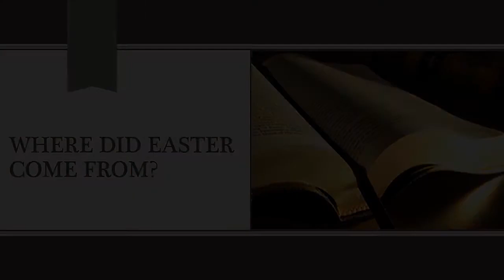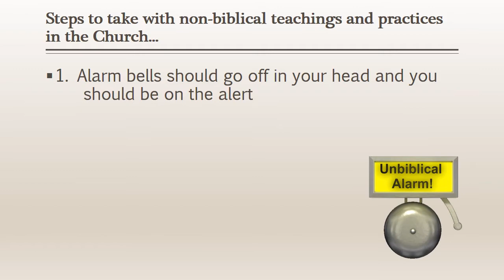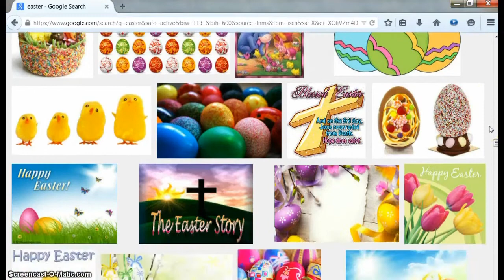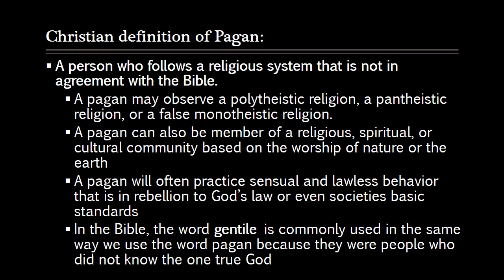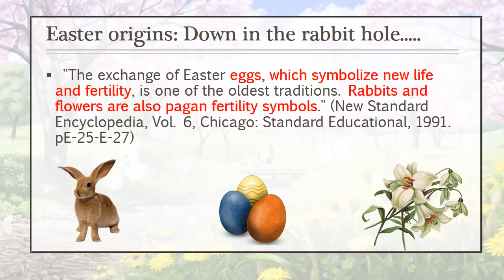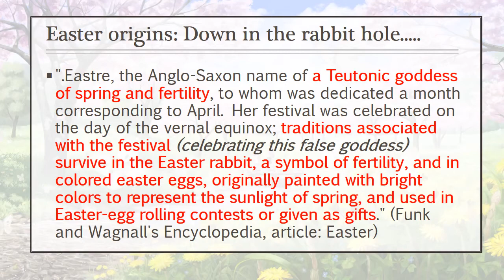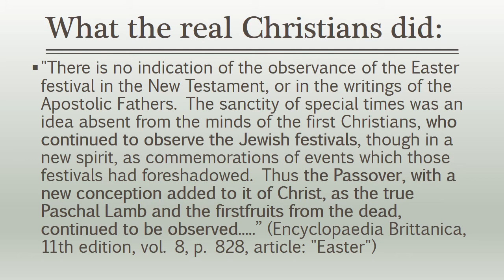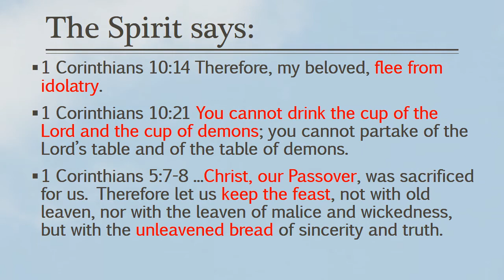Bible Detectives 5: Where Did "Easter" Come From?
Have you ever wondered where the word "Easter" or it's imagery and traditions come from? Join us in this episode of Bible Detectives where we not only learn the history of this holiday, we will also learn how to respond as Bereans to unbiblical things in the church.